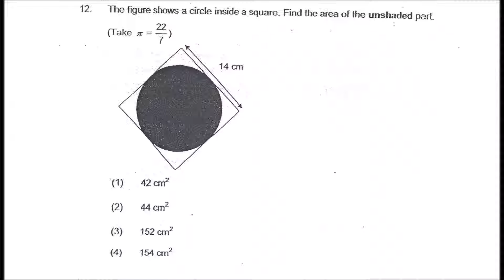Christian School Pri Six SA2 Maths 2015 P1Q12 PSLE Top School